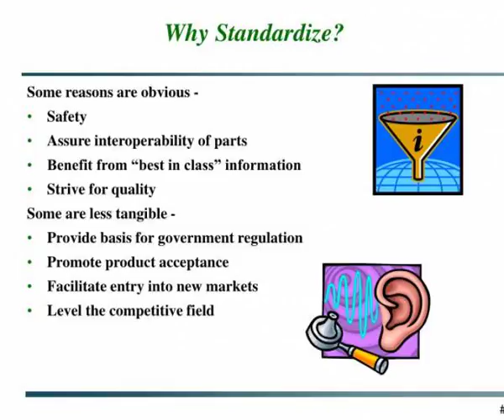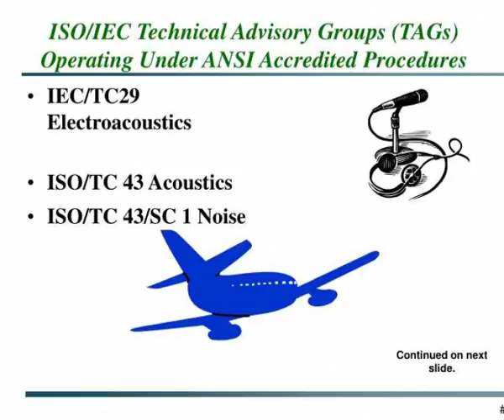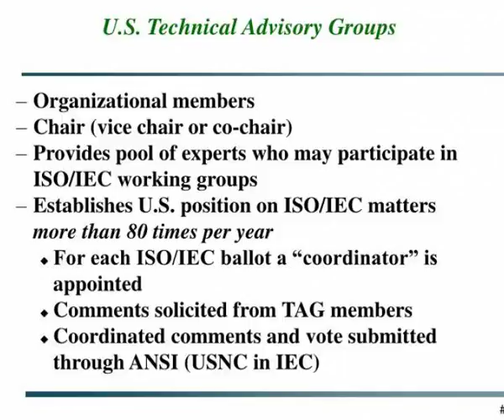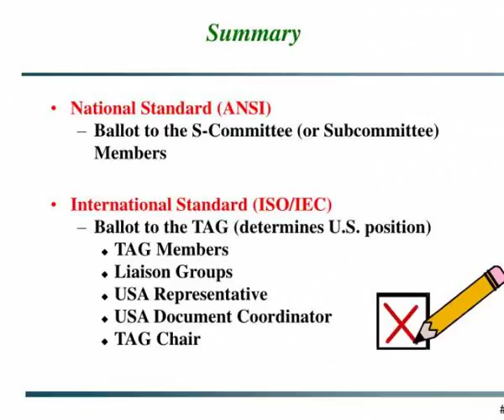the acoustical society of america standards program